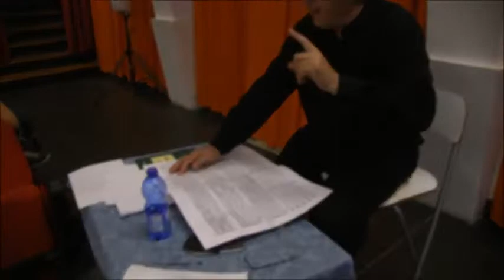FLORENCE CONDUCTING MASTERCLASS 2018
FLORENCE CONDUCTING MASTERCLASS

August 2018 - Teatro di Cestello, Florence

M° Günter Neuhold

Chamber Orchestra of Maggio Musicale Fiorentino
Toscana Classica